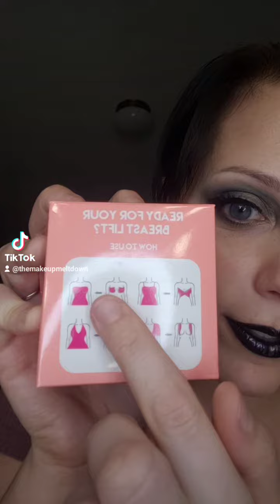The Makeup Meltdown: Boob Tape for Special Occasion Dresses!